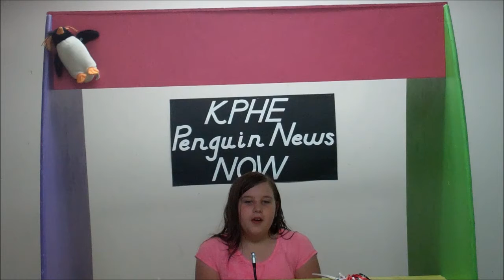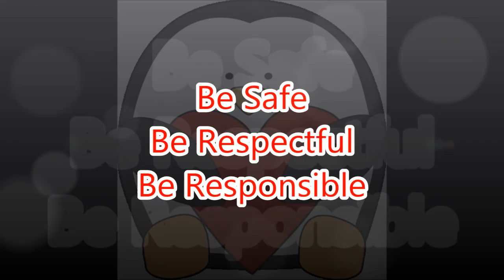04 29 2015